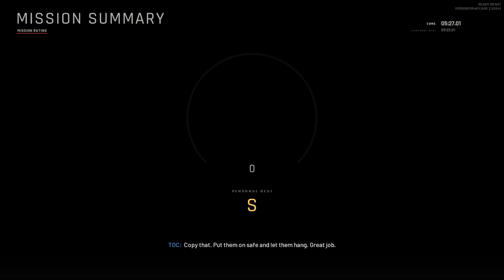Ready or Not - Non-Lethal Solo Raid Grade S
We end our Ready or Not series with a Grade S Solo raid using only Non-lethal weapons.

Ready or not has been a blast playing through forcing me and my friends to think more tactically and on our toes with every door we open. I appreciate everyone for watching!

Song used from johnwick ( Suits Maps And Guns by
Tyler Bates and Joel J. Richard )